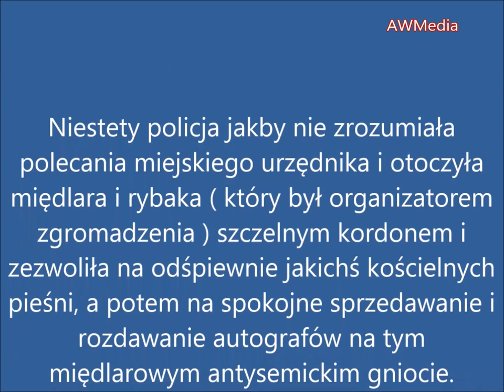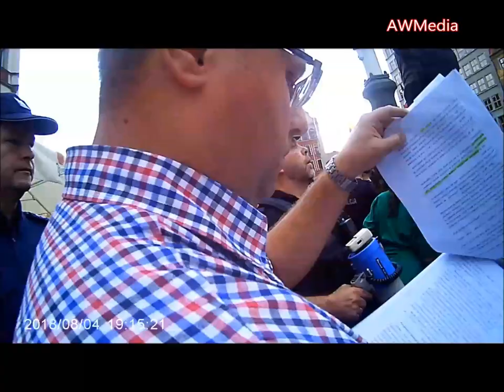Międlar został rozwiązany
Wywiązuje się tutaj ciekawa dyskusja. Czy Żydzi są Semitami? Oczywiście możemy dyskutować o wszystkim, natomiast usuwam wszystkie wpisy, które zawierają mowę nienawiści, epitety i zwykłe bzdury i głupotę. Bo bzdurą jest na przykład pisanie, że "jak ktoś myśli propolsko, to faszysta". Nie, faszystą jest ten, który nie widzi w Polsce innych nacji, wyznań, orientacji seksualnych, kto nie szanuje prawa, bo dla niego stylem rozmowy i działalności politycznej jest anarchia.
Nawet międlar może zorganizować zgromadzenie. Nie może jednak na takim zgromadzeniu propagować idei faszyzmu, ksenofobii, pseudopatriotyzmu, komunizmu, rasizmu. To JEST ZAKAZANE NAWET W KONSTYTUCJI RP.
Takie postawy nie mogą mieć miejsca w Polsce, doświadczonej ogromem cierpień spowodowanych przez faszyzm.